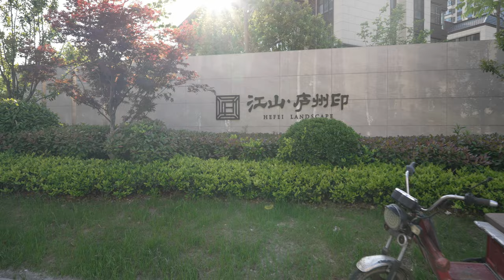[4k UHD]合肥庐阳区岗集镇湖畔路附近行走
🙏谢谢你观看我的视频，请留言和点赞。🙏
 ▶️视频详情 ◀️
00:00 快速预览
00:25 马路边的老房子
06:59 很多的路边摊
14:16 不知名的小路
19:15 绿藻化严重的池塘
21:43 护林路
32:31 我被狗吓到了T_T 撤退~